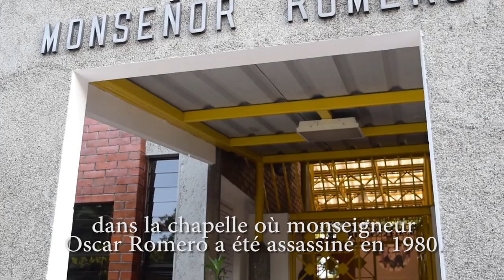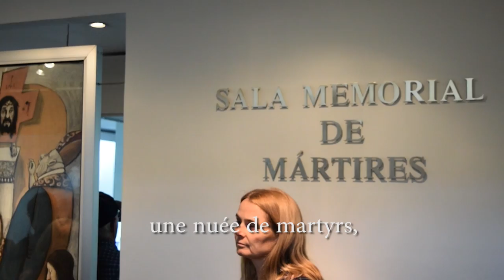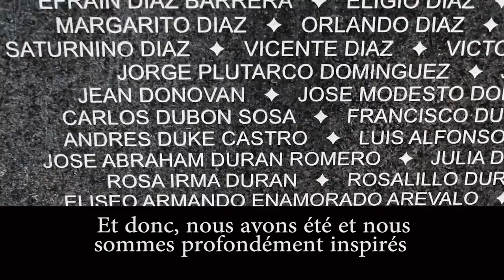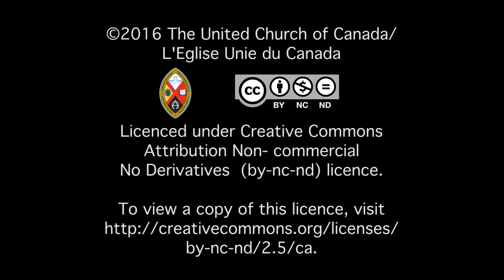Message de Pâques de la modératrice 2016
Cette année, la modératrice transmet à l’Église son message de Pâques du Salvador, où elle participe à une conférence sur la réconciliation et la paix. Cette initiative s’inspire de la Commission de vérité et réconciliation, tenue au Canada. « Nos récits sont interreliés, nos réalités, une seule », affirme la modératrice.